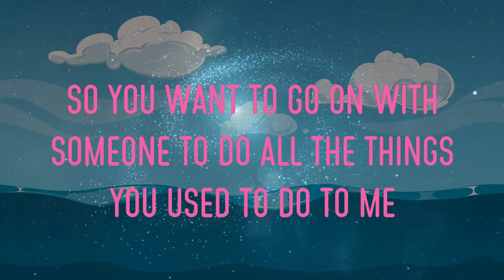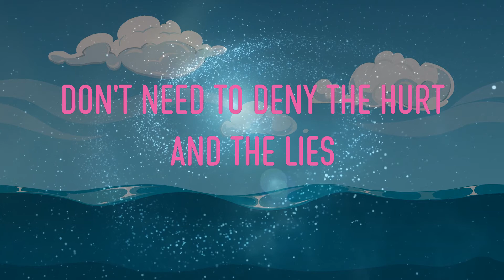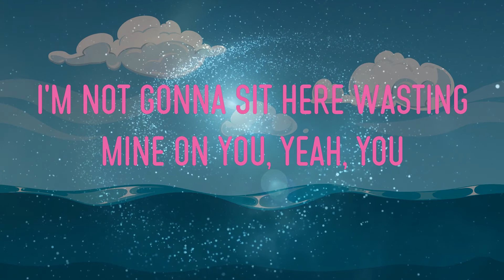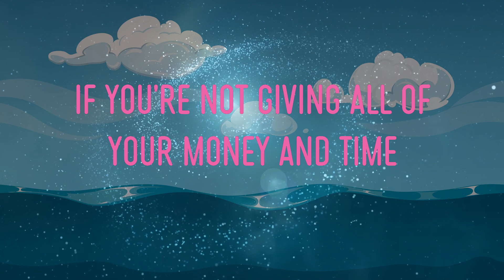Anne-Marie - Ciao Adios Lyrics | Ciao Adios, I'm Done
anne-marie - ciao adios lyrics,ciao adios, i'm done, i'm not gonna sit here wasting mine on you, yeah, you, if you're giving all of your money and time #43